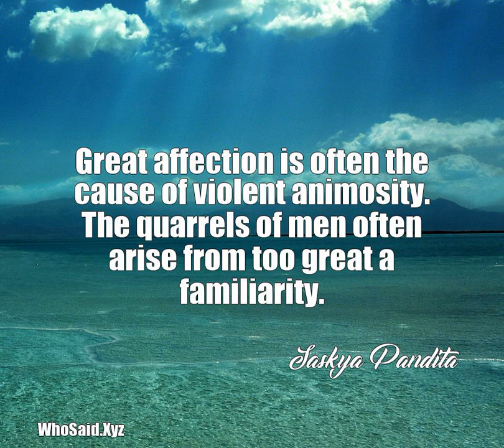Saskya Pandita: Great affection is often the cause of violent anim......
Great affection is often the cause of violent animosity. The quarrels of men often arise from too great a familiarity.  A quote from, Saskya Pandita